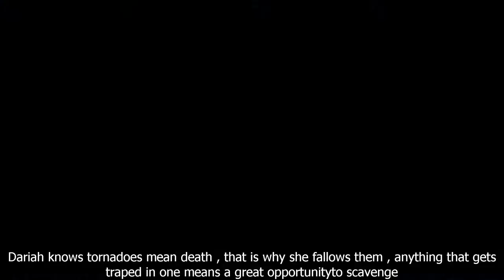WWD - Tropeognathus - rough skys - Beasts of Bermuda Documentery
Dariah is now more solitery , traveling around the islands , but soon the monsoons starts raughing up the skys